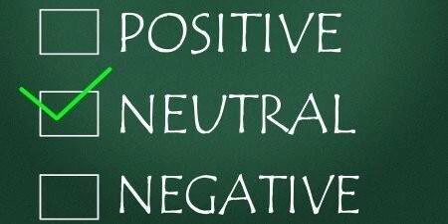1179 ANANDI KATTA NEUTRAL THINKING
Neutral Thinking,